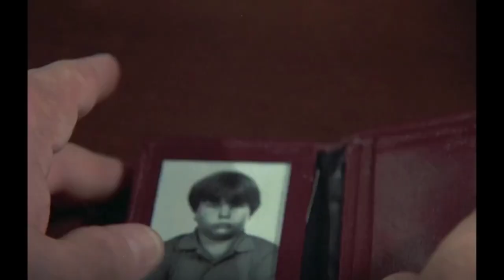Magnum, P.I. (1980–1988) Cast: THEN and NOW 🎄 2022 [42 Years After]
Thomas Sullivan Magnum IV is a private investigator played by Tom Selleck. He lives in the guest house of a 200-acre (81 ha) beachfront estate called Robin's Nest, in Hawaii, at the invitation of its owner, Robin Masters, an unseen character, the celebrated author of several dozen lurid novels. Ostensibly this is quid pro quo for Magnum's services based upon his expertise in security; the pilot and several early episodes suggest Magnum had done Masters a favor of some kind, possibly when Masters hired him for a case. The voice of Robin Masters, heard only in five episodes, was provided by Orson Welles (one last appearance was provided by a different actor, Red Crandell).
Magnum, P.I. main cast:
Tom Selleck as Magnum
John Hillerman as Higgins
Roger E. Mosley as Theodore 'TC' Calvin
Larry Manetti as Orville 'Rick' Wright
Kwan Hi Lim as Lieutenant Yoshi Tanaka
Jeff MacKay as Lieutenant McReynolds
Kathleen Lloyd as Carol Baldwin